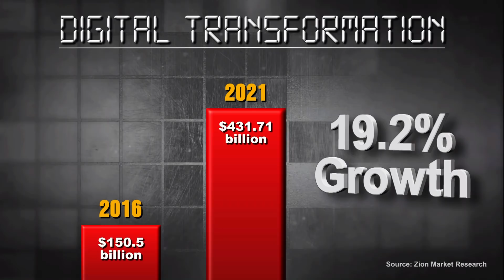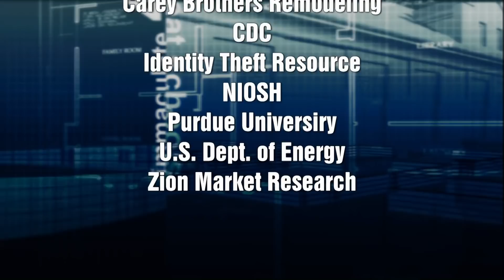Episode 28, Construction of the Future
Peggy Smedley takes a quick break from looking at cities and instead spends the entire episode looking at the future of construction—from commercial to residential, and from the office to the jobsite. She also interviews David Fosbroke of National Institute for Occupational Safety and Health, James Carey of Carey Brothers Remodeling, and Jeffrey Rhoads of Purdue University. Finally, she defines cybersecurity.